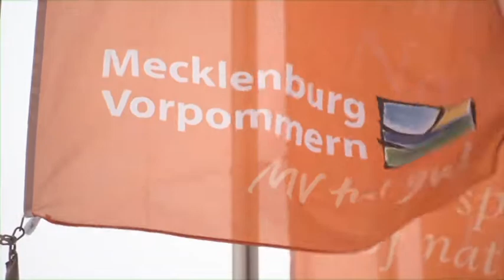MV auf der ITB Berlin - eine Show wie ein Urlaubskatalog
Mecklenburg-Vorpommern feiert sich als das erste Partnerbundesland der ITB Berlin

Am 6. März eröffnete Bundeskanzlerin Angela Merkel die Internationale Tourismusbörse Berlin. Die Messe gilt als der weltgößte Experten- und Händlertreff. Mecklenburg-Vorpommern ist das erste Bundesland, das Partner der ITB sein durfte. Das wurde mit einer beeindruckenden Show gefeiert.